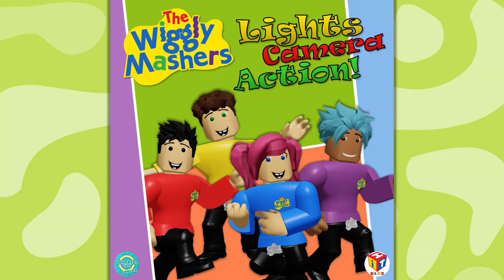09 - Music With Alex - Lights Camera Action!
Instrumental Track: The Wiggles
Lead Vocals: Jacob, Alex
Backing Vocals: Mario